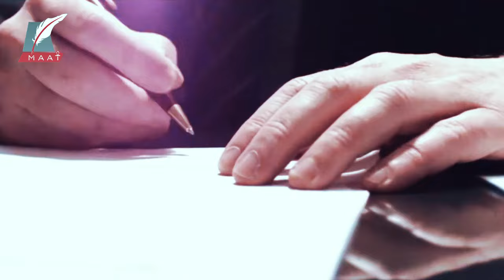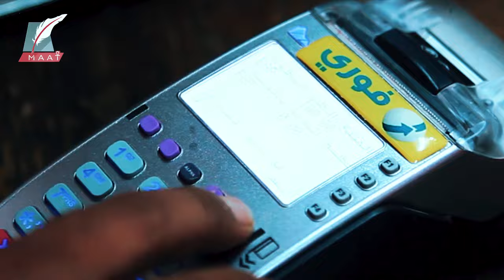ماعت جروب | رأس الحكمة ليست الأخيرة.. الخريطة الكاملة للاستثمارات الإماراتية في مصر ومليارات مذهلة!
لا تزال أصداء صفقة رأس الحكمة التي وقعتها الإمارات مع مصر، تتصدر المشهد الاقتصادي الإقليمي، كأكبر صفقة استثمار مباشر في تاريخ الاقتصاد المصري بقيمة 35 مليار دولار.

بهذه الصفقة أصبحت الإمارات الشريك التجاري والاستثماري الأكبر لمصر عربيًا
وبعد توقيع صفقة رأس الحكمة..أصبحت الإمارات في المرتبة الأولى بين الدول التي تستثمر في مصر، وبلغت الاستثمارات الإماراتية في مصر حوالي 65 مليار دولار

لكن رأس الحكمة ليست الاستثمار الوحيد للإمارات في مصر